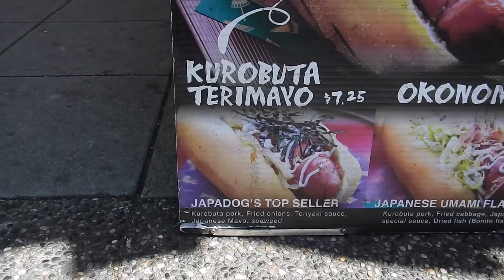The Japadog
My review on Japadog. The KUROBUTA TERIMAYO is Japadog's most popular hot dog. The hot dog has Teriyaki sauce, mayo and seaweed along with their Kurobuta Sausage. Honestly it taste freaking awsome! Yes, I said awsome. As of today May of 2016 Japadog has 7 location in Canada . This particular stand was in Vancouver, BC.  899 Burrard Street (at Smithe Street)
In front of Sutton Place Hotel.  JAPADOG asldo has locations in the United States , Los Angelas and The Santa Monica Pier.

According to Wikipedia  (quote) Japadog is a small chain of street food stands and restaurants located in Vancouver, Canada (there was also a location in New York City which closed in 2013). The chain, which specializes in hot dogs that include variants of Japanese-style foods like okonomiyaki, yakisoba, teriyaki and tonkatsu, is owned by Noriki Tamura.

History of The Japadog: Tamura and his wife moved to Vancouver in 2005. They opened the first Japadog stand that same year.[3] A second stand opened in Vancouver in the summer of 2009. As of March 2013, the company now has four locations in Vancouver and a fifth one in New York City (now closed).[4] In 2014, they opened a sit down store in Los Angeles, California. In addition to their three mobile stands in Vancouver, in 2010 they opened a sit-in restaurant, allowing them to serve extra items such as desserts and their unique french fries, called "shaked fries." The kitchen staff prepare them by placing the cooked fries in a paper bag with seasoning and shaking them until they're coated

Source Wikipedia